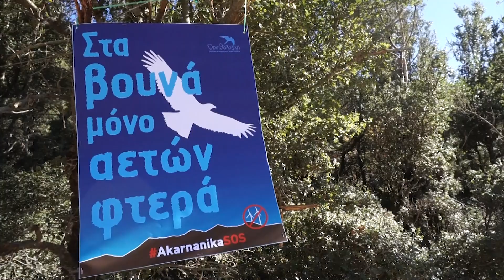Πεζοπορική Δράση Διαμαρτυρίας στα Ακαρνανικά Όρη - 9/11/2024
Τα Ακαρνανικά Όρη εκπέμπουν SOS!
Μια πολύτιμη περιοχή για τη φύση και ο πιο σημαντικός βιότοπος των Όρνιων στην ηπειρωτική Ελλάδα ΚΑΤΑΣΤΡΕΦΕΤΑΙ από τις ανεμογεννήτριες.

Με 16 ακόμα παράτυπα αδειοδοτημένες ανεμογεννήτριες να είναι προ των πυλών της εγκατάστασής τους, η περιοχή επίκειται να μετατραπεί σε εφιαλτική "παγίδα θανάτου" για τα Όρνια και τα υπόλοιπα αρπακτικά πουλιά.

Το Σάββατο 9 Νοεμβρίου 2024 διοργανώθηκε από την Ελληνική ΟΡΝΙΘΟΛΟΓΙΚΗ Εταιρεία επιτόπια δράση διαμαρτυρίας στα Ακαρνανικά Όρη, όπου συμμετείχαν περισσότεροι από 100 φίλοι & φίλες της φύσης, των βουνών και της άγριας ζωής.
Η δράση υποστηρίχθηκε από την Ελληνική Εταιρία Προστασίας της Φύσης, την Πρωτοβουλία για την Προστασία των Αγράφων και την Κίνηση Πολιτών για την Προστασία των βουνών της Αιτωλοακαρνανίας, ενώ συμμετείχαν και άτομα από άλλες κινήσεις πολιτών, ορειβατικούς συλλόγους κ.ά.

Λαμβάνουμε δράση - υπερασπιζόμαστε το δικαίωμα της άγριας φύσης για ζωή:
ornithologiki.gr/akarnanikaSOS

Κάμερα / Μοντάζ: Μαρία Παπαθανασίου / ΟΡΝΙΘΟΛΟΓΙΚΗ
Μουσική: Γιώργης Νίκας / Social Waste